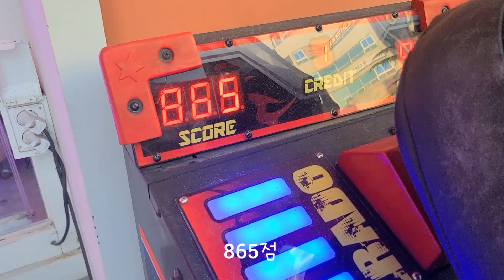동해나라 이야기11_주말_20240428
음악가: Michael Ramir C.